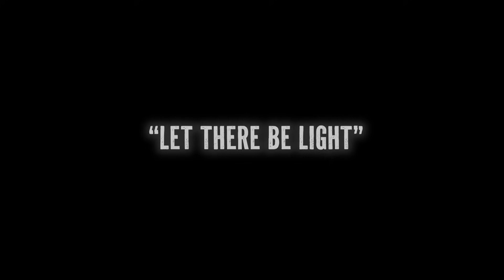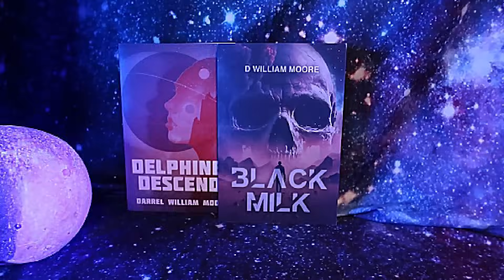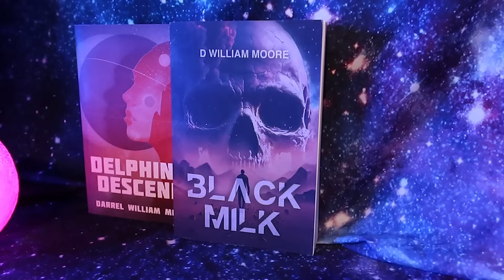The Last Question: Asimov’s Answer to Everything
In Isaac Asimov’s The Last Question, humans ask an impossible question repeatedly over billions of years: "How can the net amount of entropy of the universe be massively decreased?"

After losing her family and freedom at the hands of the Imperial Network, Kathreen is sent to a brutal life of servitude, until a chance twist of fate grants her the identity of a powerful senator’s heiress. Determined to destroy the the system that shattered her life, she vows to rise through their ranks—but to defeat them, she risks becoming a monster greater than any of them.

⭐⭐⭐⭐⭐ "Delphine Descends completely shattered my expectations! ... I could hardly put the book down." - Goodreads

Prometheus can resurrect his wife, but at the cost of Earth’s destruction—a choice that will unravel the fabric of time and doom humanity to a desperate fight for survival. Black Milk weaves a gripping tale of five lives, bound across aeons, as they battle a relentless post-human entity, with the fate of the universe hanging on Prometheus's ability to confront his own grief.

⭐⭐⭐⭐⭐ "I would highly recommend this book to any one who is a sci fi fan…and even those who are not just to show how great this genre can be." - Goodreads